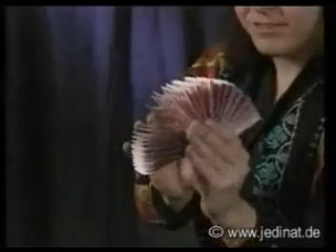Manipulation by Jeff Part 3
Manipulation by Jeff